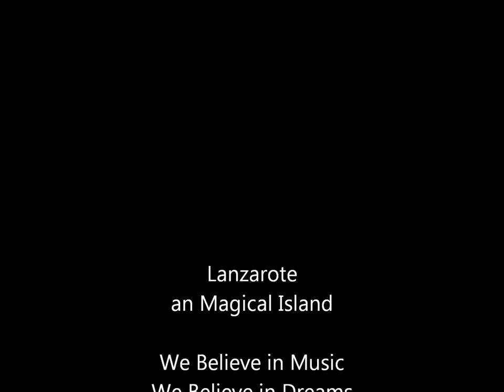Delerium Inner Sanctum (Pics Lanzarote Sunset)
First Of All: Special Thanks to Bill Leeb from Delerium for the Permission to use Delerium´s fantastic Music for Youtube Videos !!! Magic Music meets Magic Sunsets on a Magical Island. From Germany with Love.